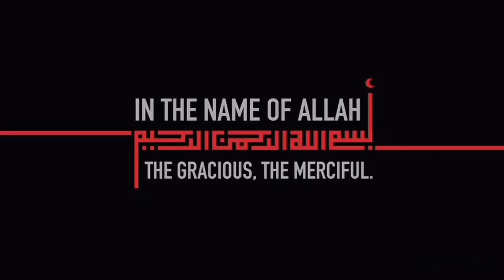Top 2 Lahori Fish Recipes | Fish Fry | Crispy Lahori Fried Fish by Aqsa's Cuisine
AQSA'S CUISINE

Crispy Fried Lahori Fish Recipe:
ingredients
Boneless Fish 500g
marinate with these ingredients 👆 for 2 hours or overnight

gram flour 3/4 cup 75g
corn flour 1/4 cup 25g
water 1/3 cup or as needed